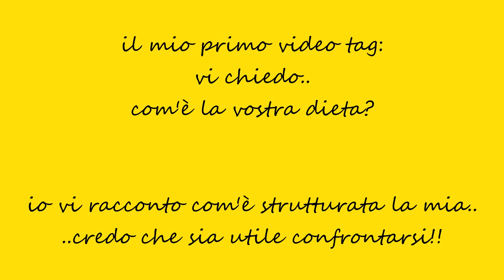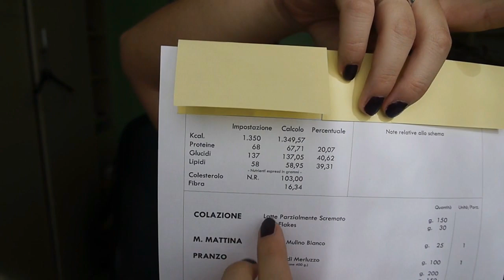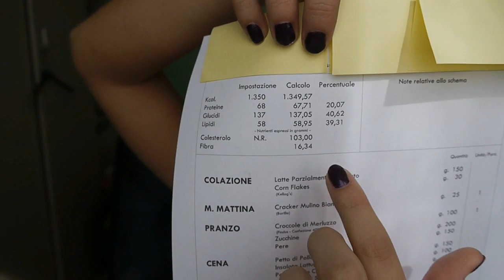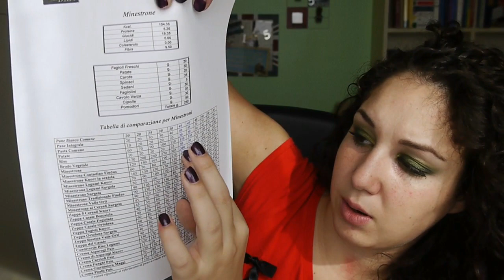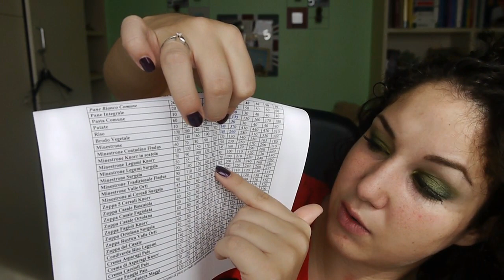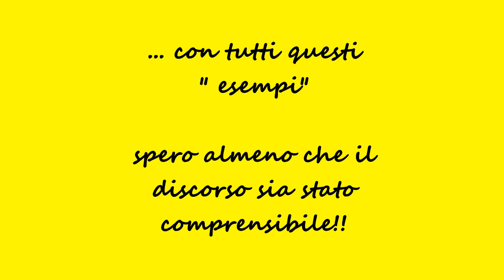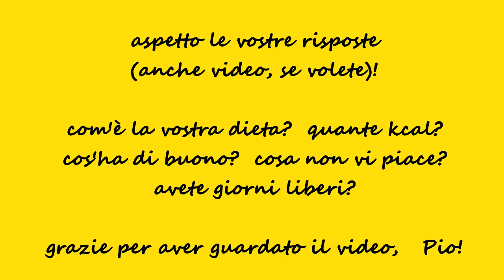tag: com'è la mia dieta?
in questo video vi racconto com'è la mia dieta e rispondo in ordine sparso a queste domande:

1) quante  hai al giorno?
2) è la prima dieta che cerchi di fare?
3) segui una dieta prescritta dal dietologo?
4) che tipo di dieta segui? com'è strutturata?
5) quanti gr di pane mangi ogni pasto?
6) puoi mangiare la pasta? se sì quanta e quante volte a settimana?
7) hai la frutta e verdura ad ogni pasto?
9) devi pesare tutto? anche frutta e verdura?
10) la dieta che segui ha qualche particolarità?
11) ti è concesso qualche dolcetto?
12) hai un giorno libero? se sì cosa mangi in quel giorno?
13) domanda opzionale.. quanti chili vuoi perdere? ti sei data un termine entro il quale perderli?

se ti va di rispondermi con un video risposta puoi seguire questo ordine preciso o parlare a tuo piacimento della tua dieta spiegando in cosa consiste e com'è strutturata!
sono convinta che il confronto sia fondamentale e che si possa sempre imparare qualcosa ascoltando le esperienze altrui!!